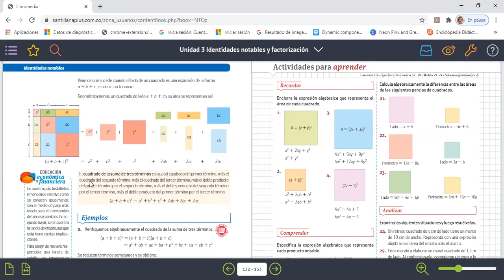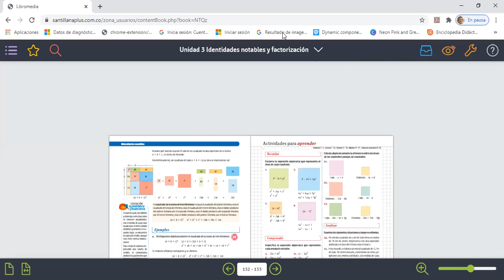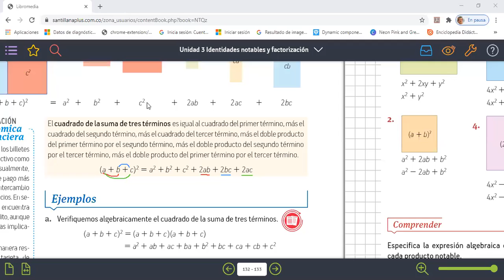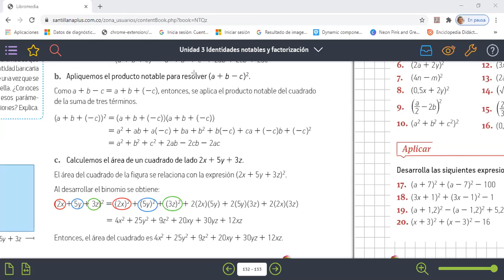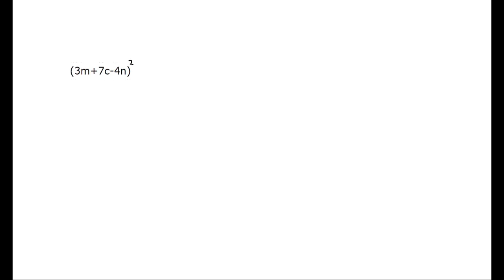Grado 8° (21-07-20) Matemáticas Parte 3/3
Clase de matemáticas del grado 8º, realizada el día martes 21 de julio de 2020.